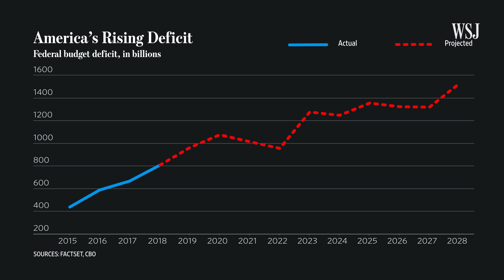How a Divided Congress Could Defy Gridlock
Despite a split Congress, here are three key issues that could provide common ground​ for Democrats and President Trump​. Photo: Getty Images.